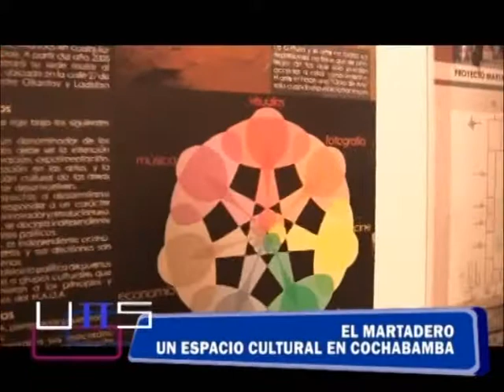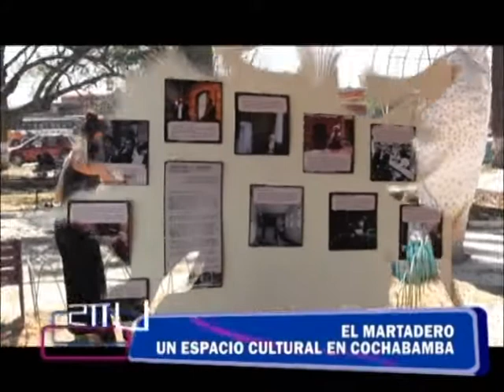Equipo mARTadero 2012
Conoce un poco mejor a parte del enorme equipo que trabaja y desarrolla el proyecto mARTadero desde las distintas áreas artísticas, los programas de desarrollo social y las áreas de apoyo.

Agradecemos la realización de este vídeo a YUPPIES UNIVERSA de UNIVERSA CORPORATION ya que creemos fundamental el trabajo colaborativo entre los espacios culturales y los medios de comunicación.